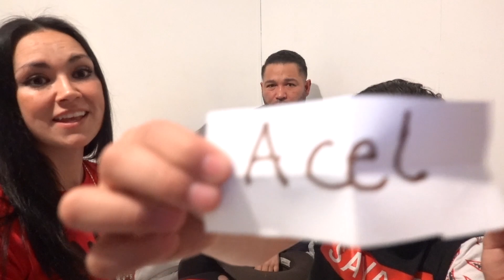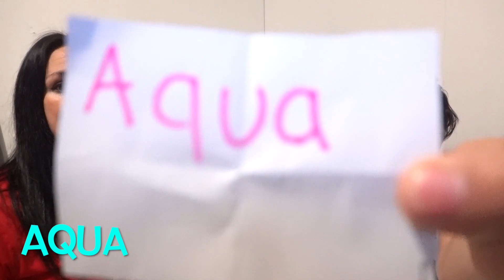Picking Names out of a Hat |Lito and Maddox Family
We have some names but we need your help!!! Let us know what names you like or if you have any suggestions!
💥TIK TOKS
YOU ARE THE BEST !!!
Listen ad-free with YouTube Premium
Song
High
Artist
JPB